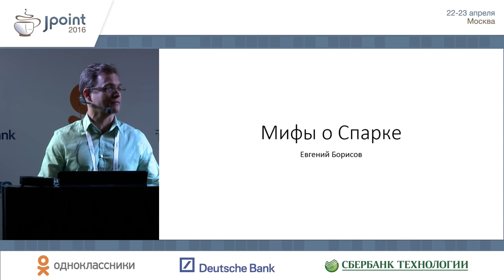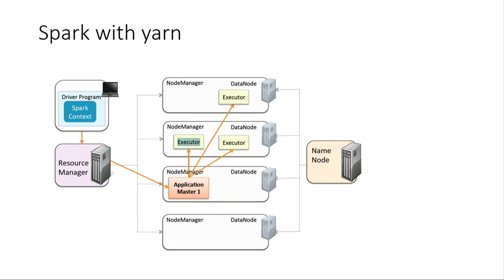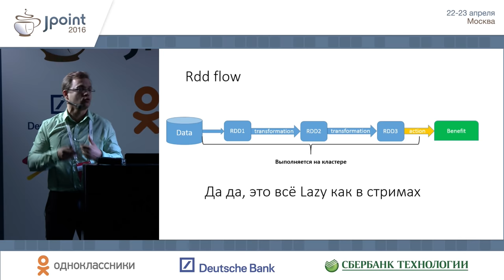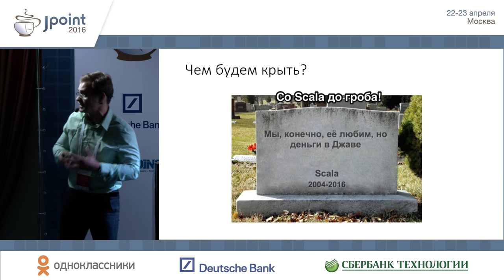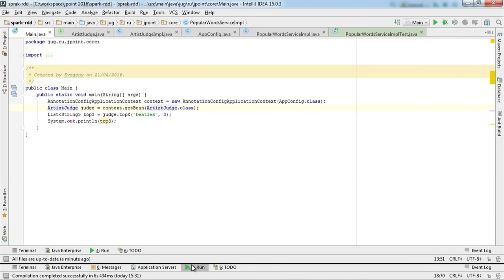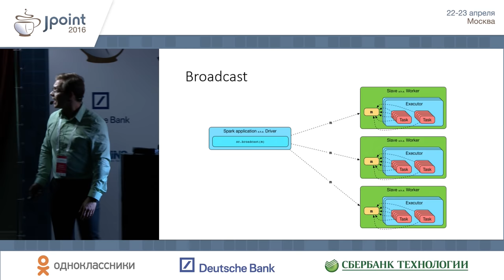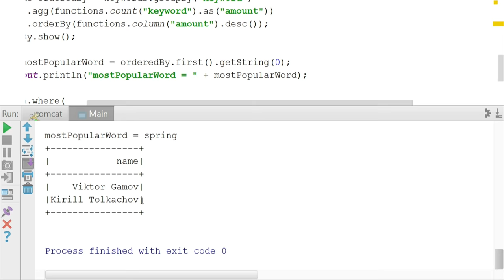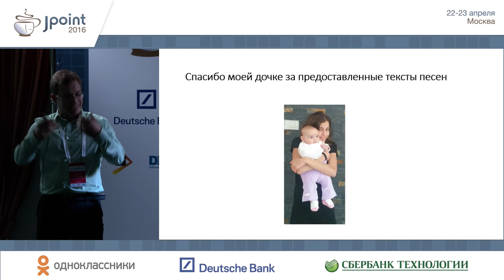Евгений Борисов — Мифы о Spark, или Может ли пользоваться Spark обычный Java-разработчик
. . . . Евгений Борисов, Naya Technologies — Мифы о Spark, или Может ли пользоваться Spark обычный Java-разработчик
Международная Java-конференция JPoint 2016
Москва, 22-23 апреля 2016

Практическая демонстрация возможностей Spark. Вы выйдете с этого доклада с достаточными знаниями, чтобы начать самостоятельно работать на Spark-e.